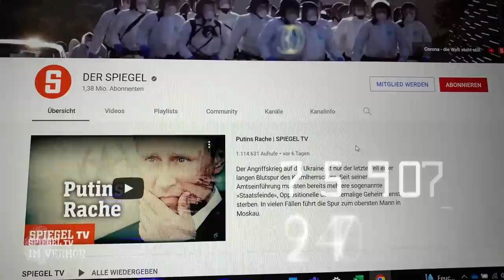Exklusiv für Mitglieder: Die Beichte eines Mafia-Killers | SPIEGEL TV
Er tötete seine Opfer schnell, präzise und ohne Gnade. Mindestens 30 Menschen soll Giorgio Basile im Auftrag der kalabrischen Mafia Ndrangheta ermordet haben. Mit SPIEGEL TV sprach der ehemalige Mafia-Killer über seine Taten. Er sagt: "Ich bereue nichts."